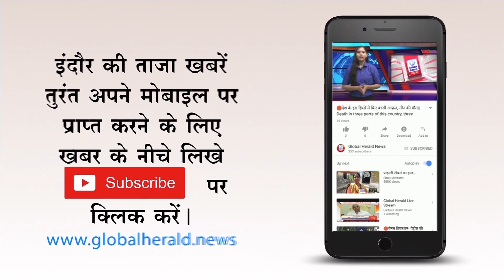🔴महाकाल की तर्ज पर उज्जैन में मंगलनाथ में होगी ऑनलाइन भात पूजा